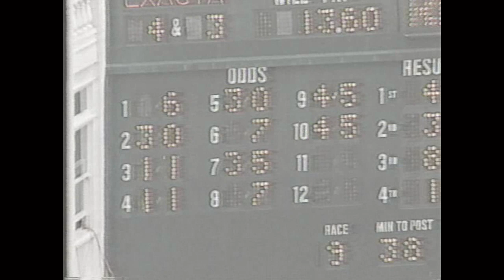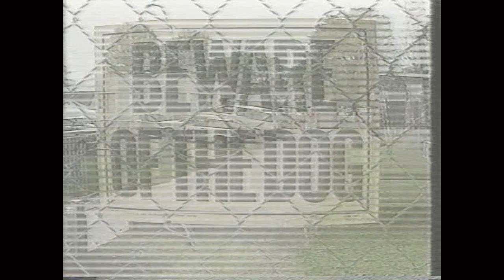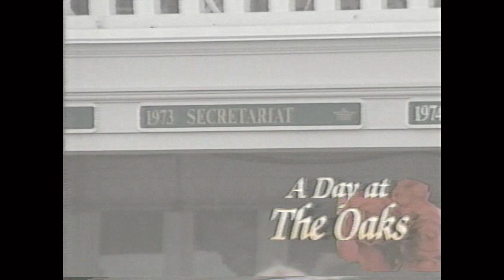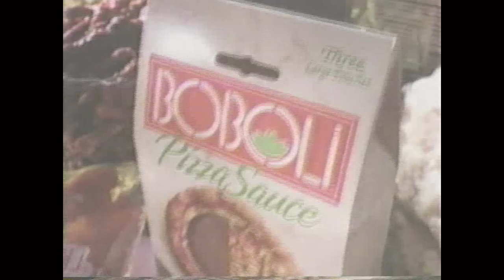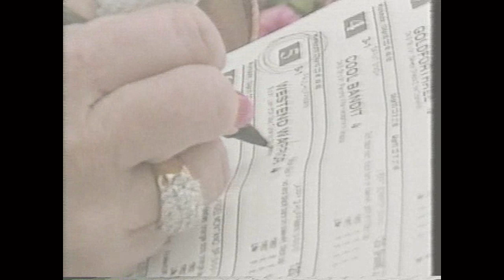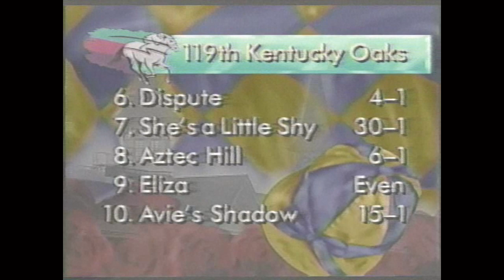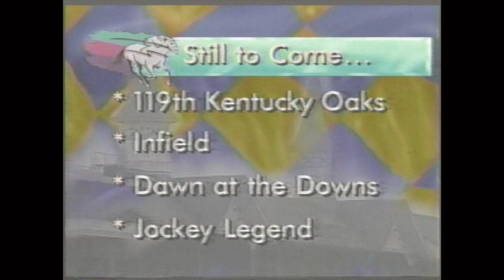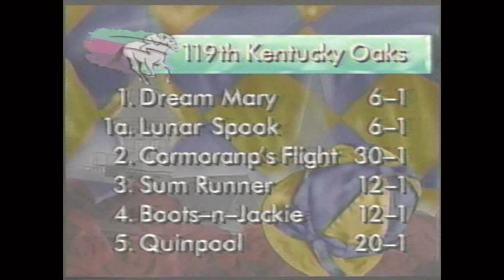1993 A Day at the Oaks Kentucky Oaks Coverage w/Commercials on WLKY 32 Louisville KY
Over a half hour of coverage.